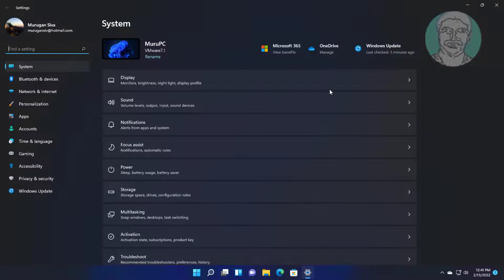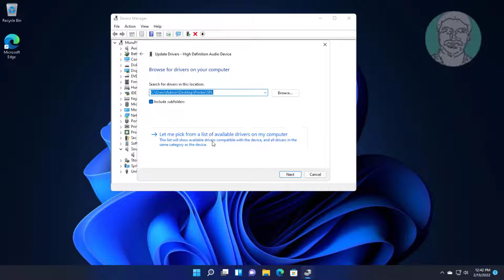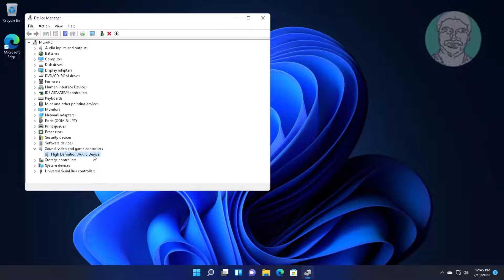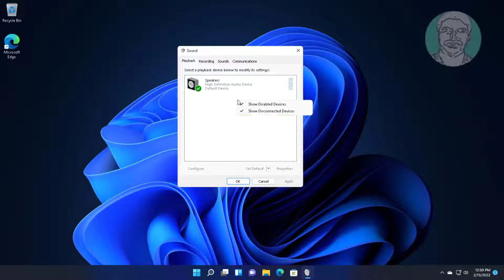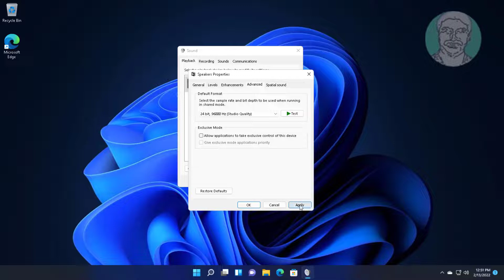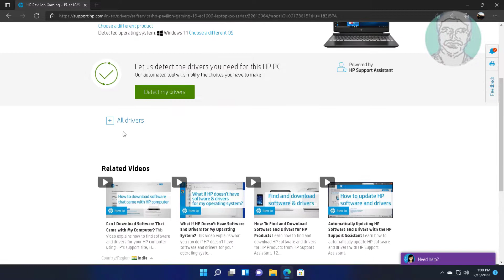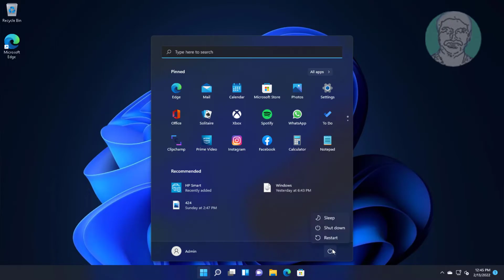Fix Windows 11 Crackling or Popping Audio Problem (Solved)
This Tutorial Helps to Fix Windows 11 Crackling or Popping Audio Problem (Solved)

00:00 Intro
00:09 Method 1 - Audio Troubleshooting
01:06 Method 2 - Update Audio Driver
01:49 Method 3 - Automatic Update Audio Driver
02:28 Method 4 - Uninstall Audio Device
02:53 Method 5 - Change Sound Settings
04:37 Method 6 - Install Audio Driver From Manufacturer Website
06:21 Closing